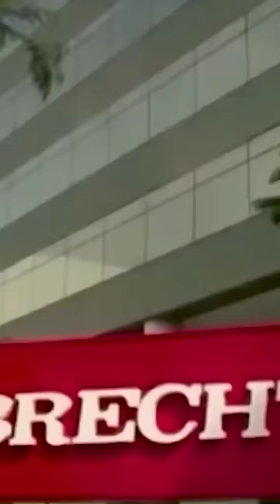LatinusDiario. Lozoya acusa extorsión en el acuerdo reparatorio por caso Agronitrogenados.